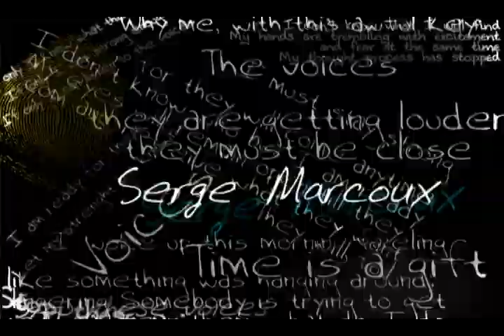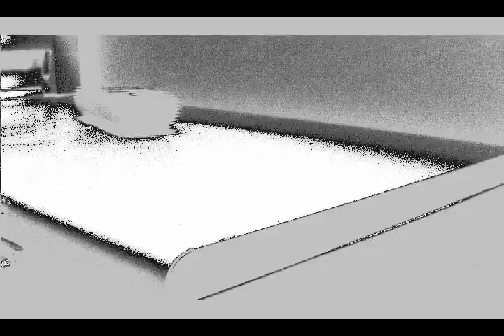The Key Keeper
One man.  One key.  An army to beat.  Created by MATcorp. Productions and A Sausage on a Bun Productions.